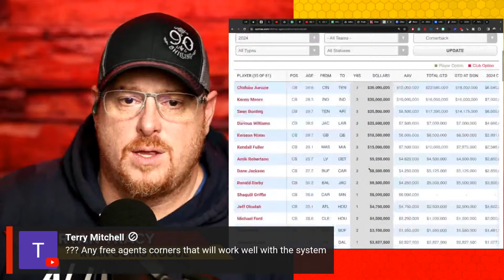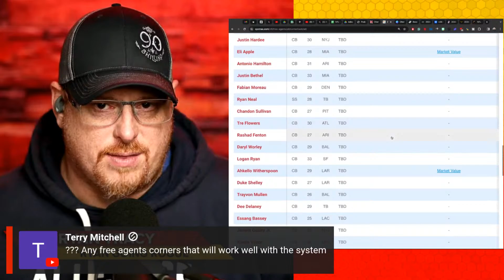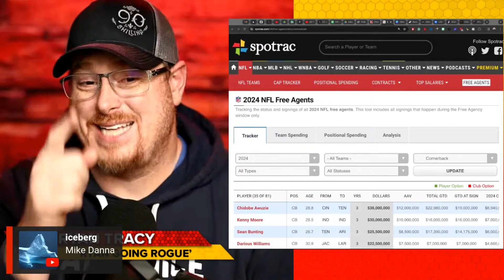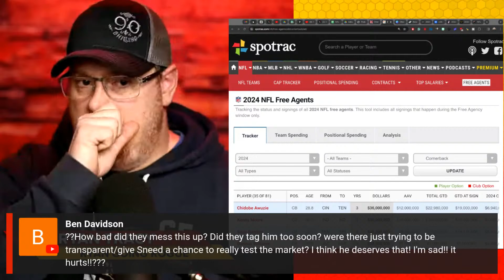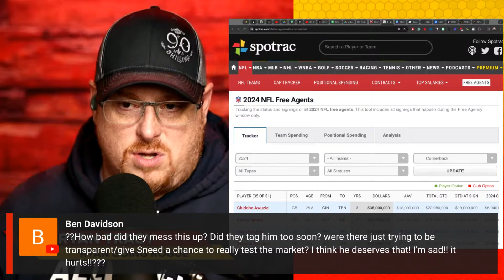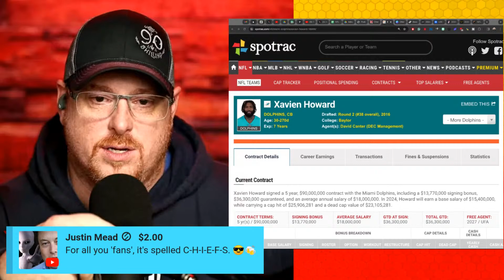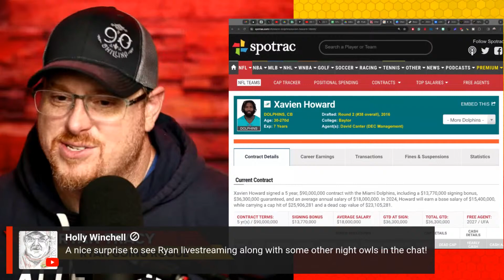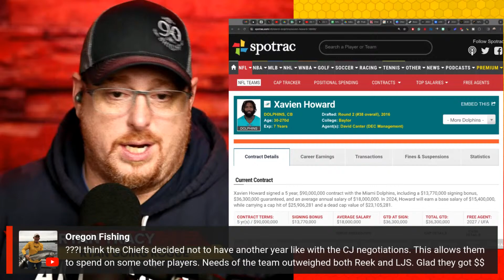TRADE! Chiefs send L'Jarius Sneed to Titans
NFL TRADE!  Kansas City Chiefs send L'Jarius Sneed to Titans

Kansas City Chiefs Kingdom News and Rumors

📖 Chapter Times ⏱️
2:01 TRADE!  Chiefs send L'Jarius Sneed to Titans

About:
Consultant and Performance Coach with 20+ years experience, Ryan Tracy founded RGR (Ryan Going Rogue) Football.  Our staff takes an analytical approach to breaking down your favorite team!